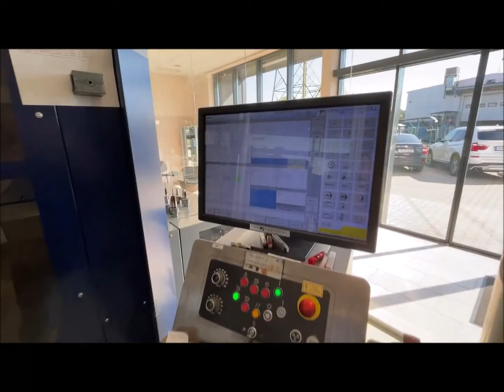OPS INGERSOLL SPEED HAWK 550 HIGH SPEED MILLING MACHINE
You are looking for a used machine? Then you might be interested in this used machinery offer: OPS INGERSOLL SPEED HAWK 550 HIGH SPEED MILLING MACHINE. Find more machine tools and other used metalworking, woodworking and plastics processing machinery Surplex is your reliable partner for the sale and purchase of used machines in Germany.